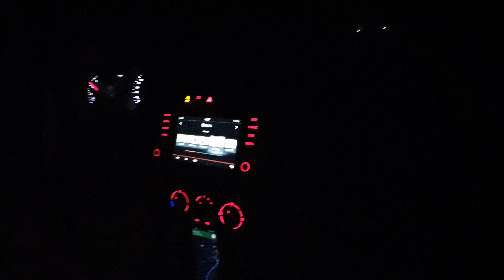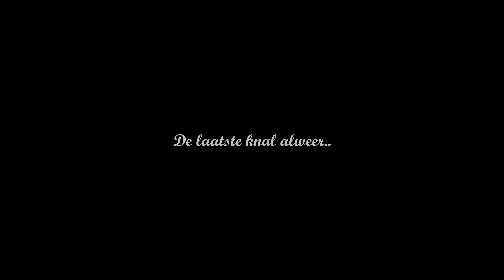Vuurwerk Compilatie 2022 - 2023 | Oud en Nieuw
Na 2 jaar een vuurwerkverbod mochten we eindelijk weer.
Helaas was er veel wind maar we hebben alsnog het jaar mooi kunnen afsluiten.

Nu is het alweer bijna zover, oud en nieuw 2024!
Hopelijk komen jullie al een beetje in de stemming met deze compilatie.
Veel kijkplezier!

00:00 Intro
01:45 Xplode - Playground
03:33 Vuurwerkmania - Super Syndrome Box
04:50 Piromax - X-Type
05:16 Magnum - Kamikaze (3x)
05:37 Vuurwerkmania - Neon Knight (2x)
06:09 Rubro - Brocade Crown
06:31 Magnum - Psycho (3x)
07:01 Magnum - Thunderbolt (2x)
07:12 Vuurwerkmania - Pyro Code
07:45 Funke - Kometenbomben 2 (Brokat)
07:59 Rubro - Bunga Assorted (Purple)
08:25 Vuurwerkmania - Blue Bomb
08:58 Argento - Veronica
09:22 Katan - Flower Power
09:59 Rubro - Bunga Assorted (Green)
10:25 Vuurwerkmania - Monster Ride (2x)
10:51 Vuurwerkmania - Telesto Star
11:32 ?
12:03 Rubro - Bunga Assorted (Blue)
12:25 Rubro - Bunga Assorted (2x Red)
12:58 Jorge - Samurai
13:21 Vuurwerkmania - Redneck Revolt
13:46 Tropic - Astral
14:20 Rubro - Spring Break
14:55 Rubro - Bomb Assorted (3x Pyro Bomb)
15:19 Tropic - Hex Black
15:53 Wolff - Decibel
16:25 Tropic - Eagle 46
16:59 Katan - King of Blue
17:19 Rubro - Brocade Crown
18:09 Rubro - Bomb Assorted (4x Dark)
18:45 Driesprong - Golden Sky Explosion
19:27 Argento - Zirkonia
19:42 China Red - You Pyro
19:58 Funke - Kometenbomben 2 (Funkeweide)
20:14 Wolff - Cruelty
20:29 TNT Pyro - Fata Morgana Wave
21:05 Magnum - Thunderbolt
21:19 TNT Pyro - Dragon Fire
21:59 Tropic - Ice Bear Red
22:25 China Red - Dog
23:29 Vuurwerkmania - Gold Thunder
24:09 12 uur
24:39 Rubro - Bomb Assorted (4x Heavy)
25:05 Rubro - Bomb Assorted (4x Color)
25:35 Rubro - Bomb Assorted (4x Blues)
26:07 Rubro - Primal Instinct (2x)
27:53 Vuurwerkmania - Espada Palms Display Box
29:06 Driesprong - Crazy Colours 100's
30:16 Katan - Special #1
31:00 Vuurwerkmania - Geisterblitz (Batch 2019)
32:05 Vuurwerkmania - 1.2" Skyblue Gold with Lemon Dhalia
34:30 Rubro - Crash Box
35:09 Rubro - Event Gates of Detonation 276s
37:32 Evolution - Mega Willows
38:24 Vuurwerkmania - Tournament Box 432s
41:39 Magnum - Triple X
44:01 Magnum - Mega Mine
44:20 Outro